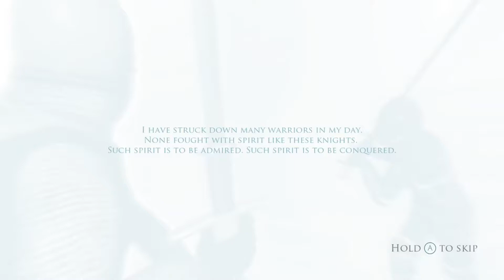Shmelnick's Mixer Clip Archives 2 - I Will Conquer!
Another batch of hidden gems found in some random folders on my computer. I now wish I kept my old VODs, but oh well.